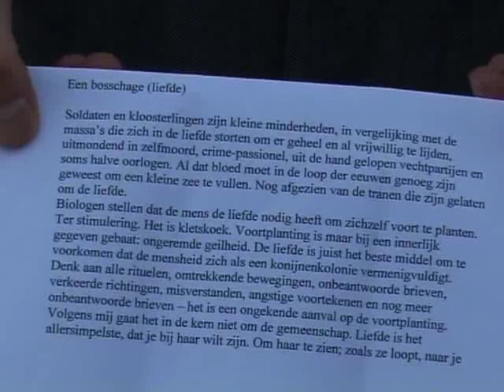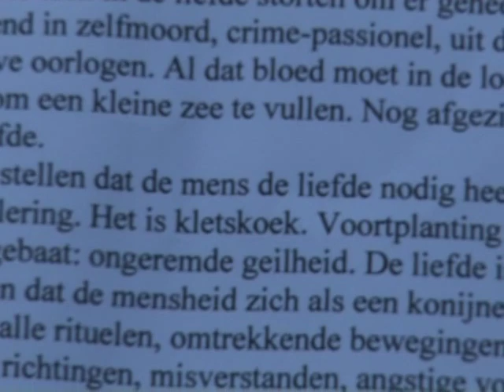Ruud Linssen on local TV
[English subtitles] • Months before publishing the 'Book of war, mortification and love', Mr. Ruud Linssen was already being interviewed by the early birds of Nijmegen TV1. Some personal notes on voluntary suffering in a literary way.